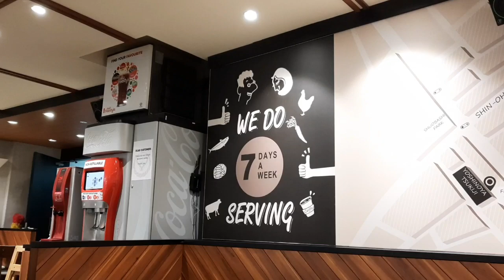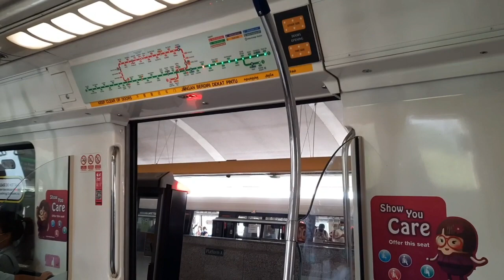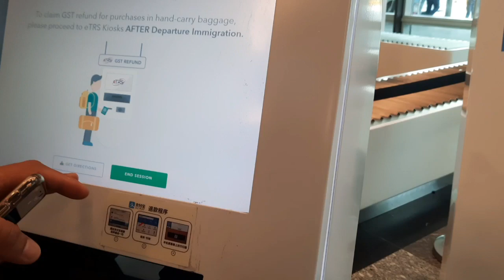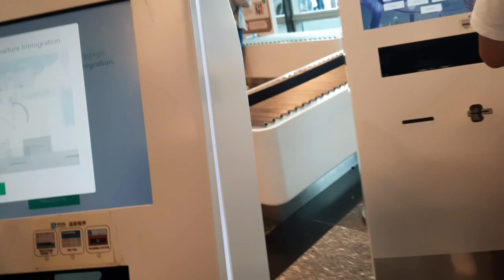Sunundo Ko Sa Arport + Hatid Ko Sa Airport Si Amedz Traveller | Singapore